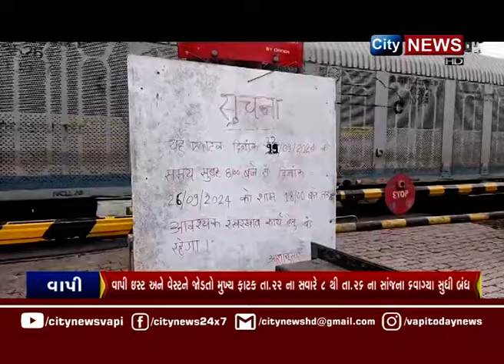વાપી ઇસ્ટ અને વેસ્ટને જોડતો મુખ્ય ફાટક તા.22 ના સવારે 8 થી તા.26 ના સાંજના 6વાગ્યા સુધી બંધ